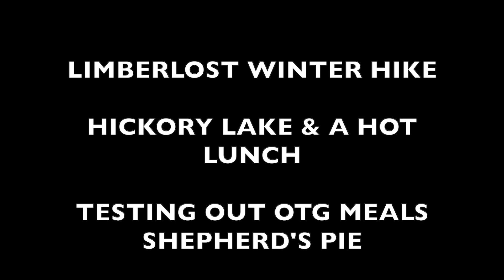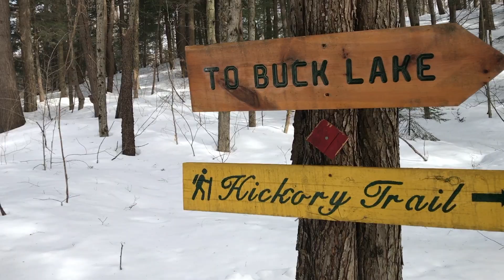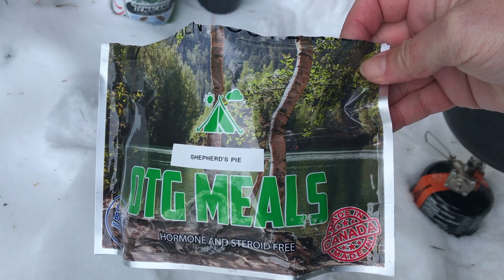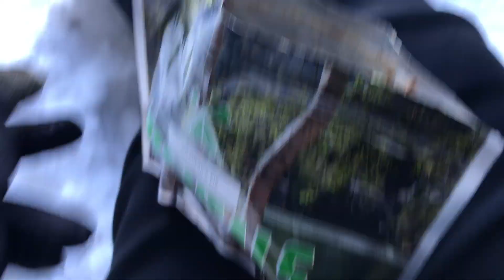Hot Lunch at Limberlost | Woman Hiking Alone In Winter | OTG Meals Review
I needed to get out and since camping wasn't an option, I did the next best thing. I went for a hike with a lunch stop to prepare a hot meal and a warm drink at Limberlost Forest. The Hickory Lake Trail is a gorgeous place to go hiking alone in the winter, and on a very cold Friday, I was the only one on the trail.  I had just received a shipment of OTG Meals and wanted to try out their Shepherd's Pie.   Hope you enjoy the hike and the video.

Thank you to youtube for providing free music for me to use

TO SEE A FULL LIST WITH LINKS OF GEAR, CLOTHING, FOOTWEAR & BOATS THAT I USE, VISIT CAMPERCHRISTINA.COM AND CLICK THE APPROPRIATE TAB. .